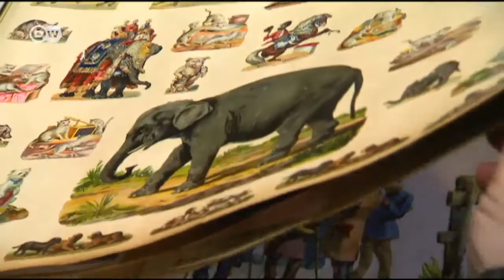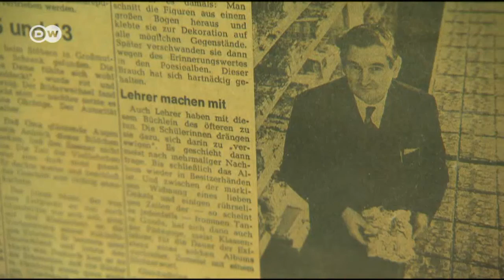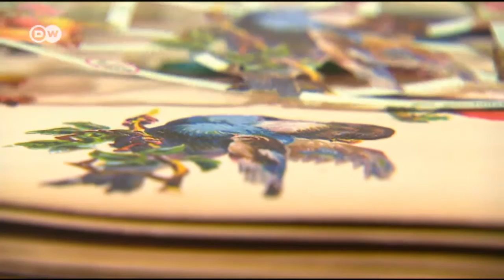Estampas troqueladas con sabor a nostalgia | Euromaxx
Su magia hechiza al mundo desde hace 150 años: las láminas perforadas con motivos brillantes. En Münsterland está la única empresa alemana que sigue produciendo estampitas troqueladas. Visitamos la empresa Freihoff.